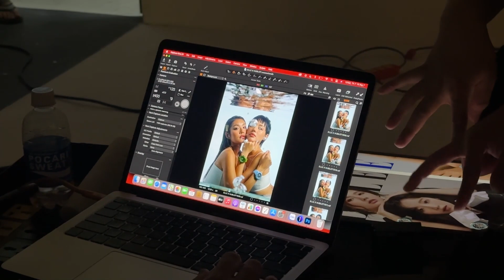Behind the scenes of my first cover page | Thao Nhi Le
Một năm vừa qua, Nhi thực sự vô cùng hạnh phúc và tự hào về hành trình của chính mình, mọi thử thách và mục tiêu Nhi đang dần dần đạt lấy nó, cũng là sự động viên và hỗ trợ của tất cả mọi người dành cho Nhi. Và thế là, Nhi cũng được lên một trang bìa tạp chí thời trang nổi tiếng đó chính là ELLE. Nhi luôn biết ơn vì điều này, mọi người đã trao cơ hội này cho Nhi, Nhi sẽ cố gắng nhiều hơn nữa.  Love youu all 😘🫶🏻

© Bản quyền thuộc về Thao Nhi Le
© Copyright Thao Nhi Le & Do not Reup